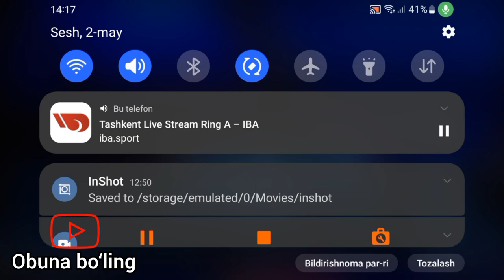Boks. Jch Tashkent 2023. 2-kun. Shoxjahon Abdullayev Qirg'izistonlik sportchini mag‘lub etdi.